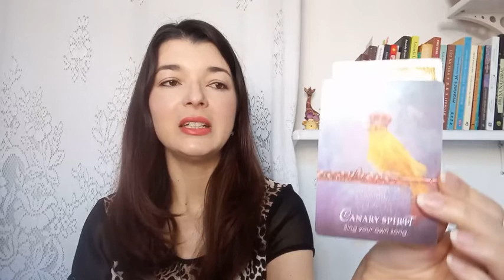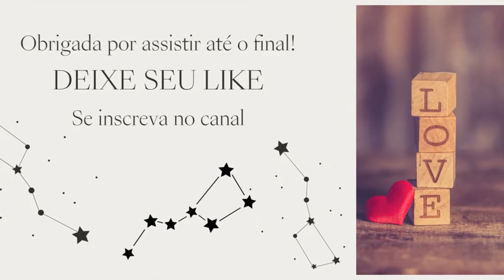AMOR PRÓPRIO NA CONSTRUÇÃO DE RELAÇÕES MAIS SAUDÁVEIS